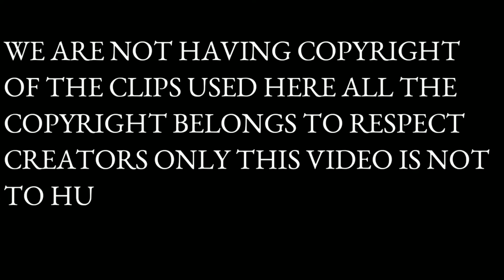Kahani Mukhtar Ansari Ki-Part 2 ("Robin Hood" Ya "Maafia" ?) कहानी मुख़्तार अंसारी की-पार्ट 2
"रॉबिन हुड" या "माफ़िया" ? कहानी मुख़्तार अंसारी की-2
"Robin Hood" Ya "Maafia" ? Kahani Mukhtar Ansari Ki-2